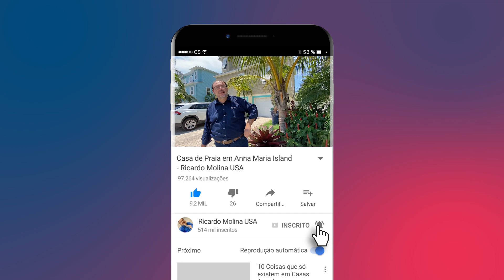QUANTO VOCÊ PAGARIA NESSA CASA DE PRAIA COM GOLFINHOS E ÁGUA CRISTALINA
Hoje vamos até um dos endereços mais badalados de Tampa para eu te mostrar uma mansão incrível. Localizada na rua principal da ilha de Anna Maria Island, a poucos metros da praia e do famoso píer da cidade.

A casa é uma das mais bonitas da região, perfeita pra você que curte o estilo de vida do litoral. Com decoração praiana, a casa de 3 andares conta com 4 dormitórios, elevador, garagem fechada para 4 carros e ambientes amplos e Integrados.

A área de lazer é um show a parte, com uma piscina linda de frente para o canal navegável que da acesso às praias de areia branquinha, águas quentes e cristalinas do Golfo do México.

Árvore do Viajante se chama RAVENALA